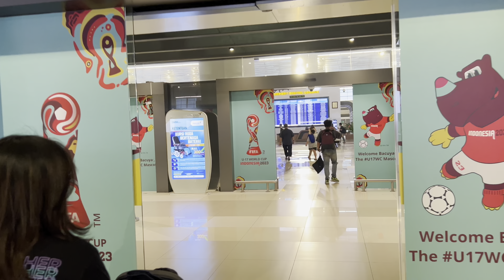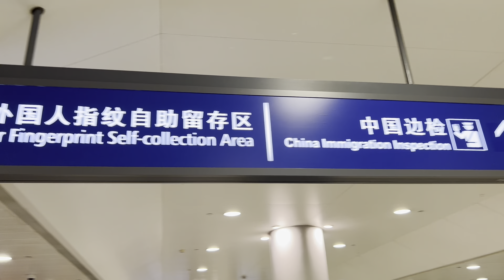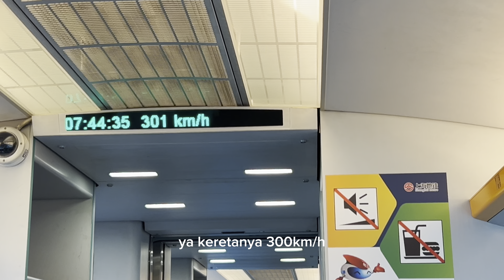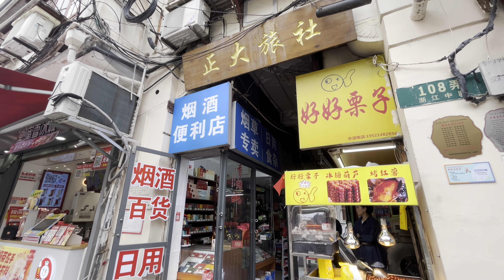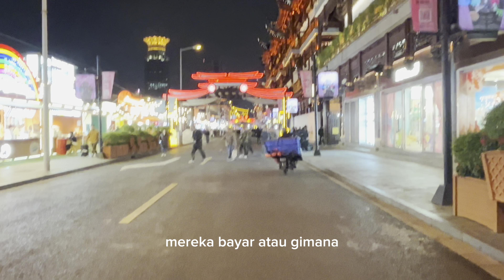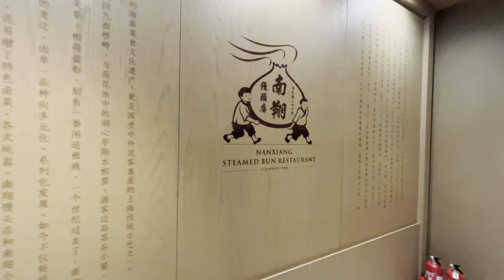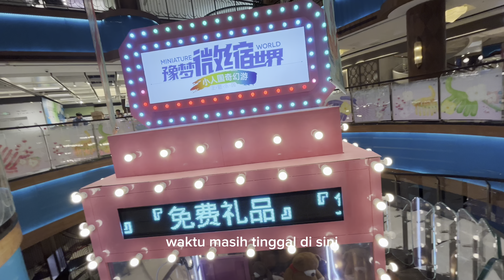Shanghai Vlog 4K (Day 1) : Traveling Tips with toddler/kids | Makan, Jalan-jalan, dan Kemana aja!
Tips dan trik:
- Karena pergi bareng sama anak di bawah 2 tahun, maka tiket hanya bayar 10%
- Saat Check in, imigrasi, dan boarding diprioritaskan (sering2 nunjukin anaknya aja hahaha)
- Wajib pake spatu yg super nyaman
- Download Alipay, connect credit card, disarankan lebih dari 1 akun ya, karena sempat ada error kena review, jadi ada cadangan, beli aja paket roaming, kami pakai telkomsel dan indosat masing-masing ada paketnya, jadi bisa WA, Instagram, google maps, etc.
- Jangan lupa beli paket dan aktifkan roamingnya sebelum boarding
- Stroller cabin size bisa titip pas mau boarding, nanti pas transit/turun langsung dikasih lagi, jadi gak masuk bagasi
- Aplikasi Didi (baca : Titi) sudah ada di alipay,  jadi 2in1 , pemakaian sangat mudah
- Jika pakai iphone, bisa menggunakan apple maps, krn google maps kadang kurang update, atau kebalikannya, jadi ada beberapa referensi
- Klo musim dingin, walaupun dibilang suhu 18 c , kita pikir kaya ac biasa aja kan ya, tapi yang bikin dingin itu anginnya, jadi harus diperhatikan juga, dan baiknya prepare saja
- Pakai google translate untuk komunikasi
- Makan di tempat yang banyak orang lokal antri, biasanya enak